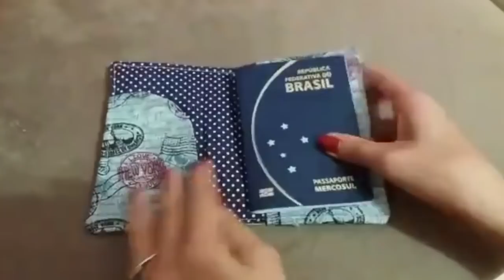COMO FAZER PORTA PASSAPORTE - PASSO A PASSO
Jaquicelli Liriane
CAIXA POSTAL 3829
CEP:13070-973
CAMPINAS-SP